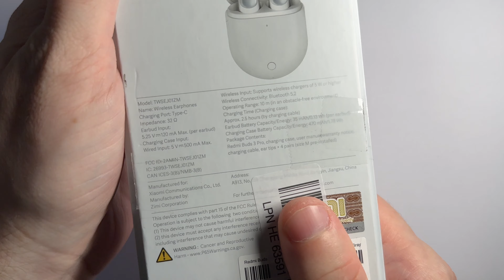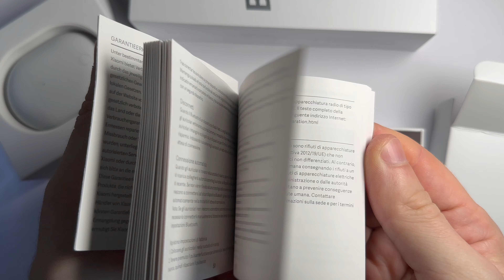Xiaomi Redmi Buds 3 Pro Unboxing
Unboxing Xiaomi Redmi Buds 3 Pro headphones. Xiaomi Redmi Buds 3 Pro headphones and package contents. The earphones have a charging case - Buds 3 Pro wireless plugs